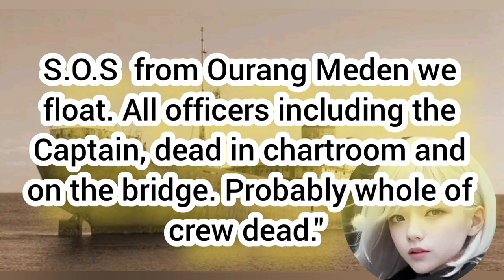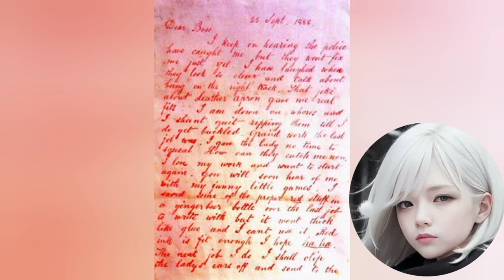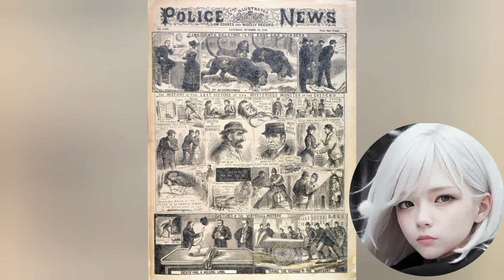விஞ்ஞானிகளால் கூட கட்டவிழ்க்க முடியாத மர்மங்கள்..@factimpacttamil889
விஞ்ஞானிகளால் கூட கட்டவிழ்க்க முடியாத மர்மங்கள்..